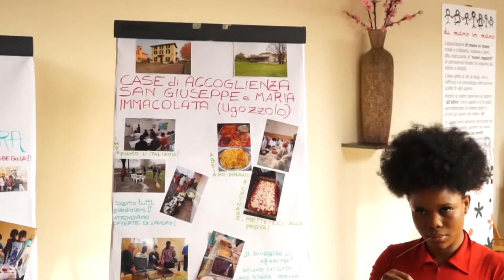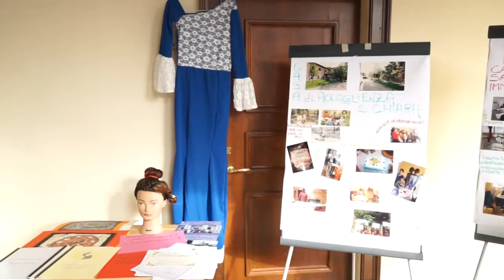24 ore di Carità